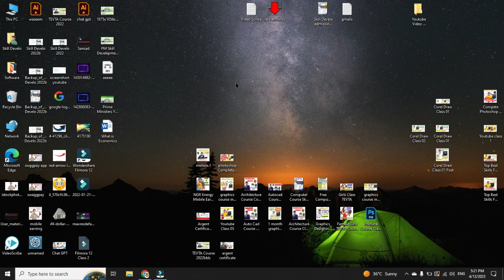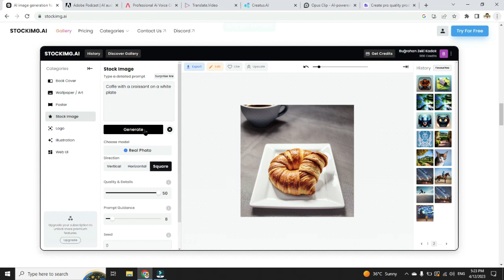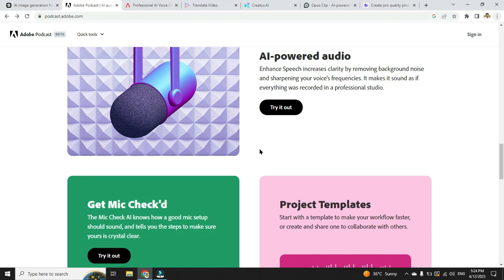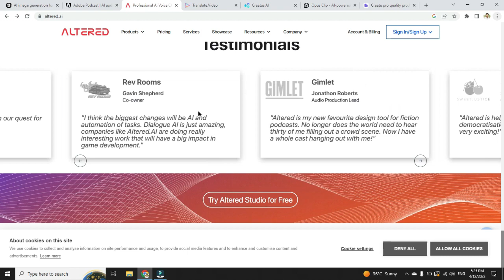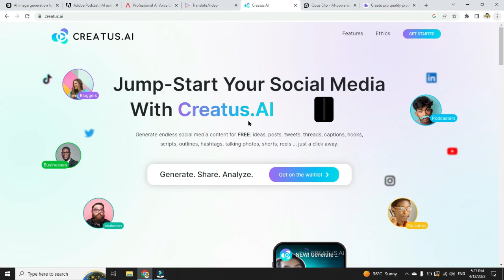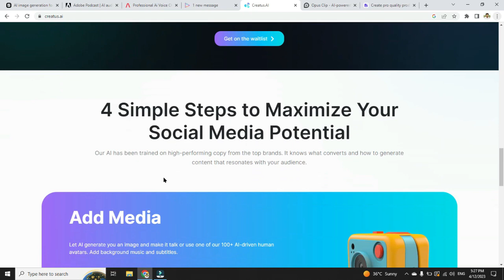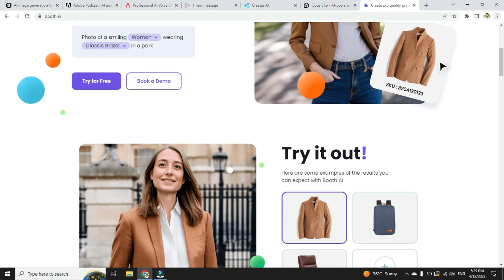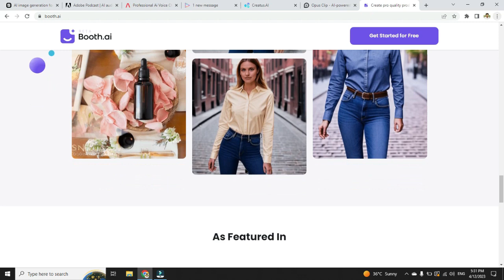7 Best Ai Website For Daily Uses - Artificial Intelligent Power - Create Design 1 Click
In this video I will tell you about 7 Best Ai Website For Daily Uses - Artificial Intelligent Power - Create Design 1 Click  You can learn more than website website of Daily uses.

میری یوٹیوب کی ویڈیو آپ فیس بک اور ٹویٹر پر بھی حاصل کرسکتے ہیں۔ تو ابھی جوائن کیجیئے